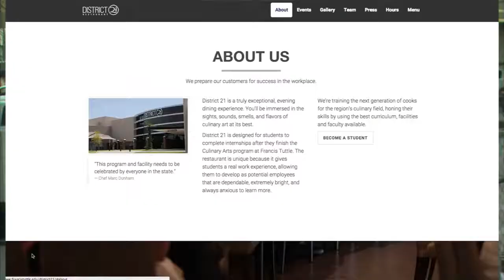Chef will visit District 21 (2015-03-06)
Chef Chris McCabe is coming in to talk about his guest chef appearance at District 21 on March 10.